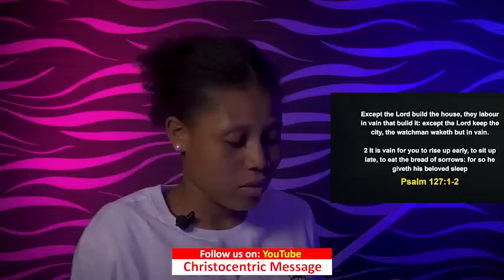MONDAY MIDNIGHT BLESSINGS - APOSTLE JOSHUA SELMAN Good Word